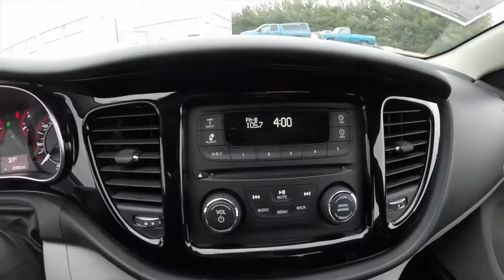2013 Dodge Dart SXT|P9976A